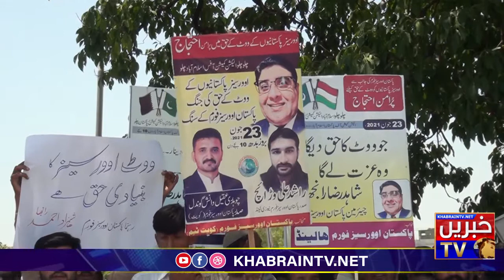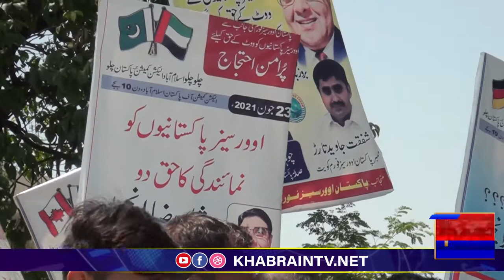Overseas Pakistanis in front of Election commission